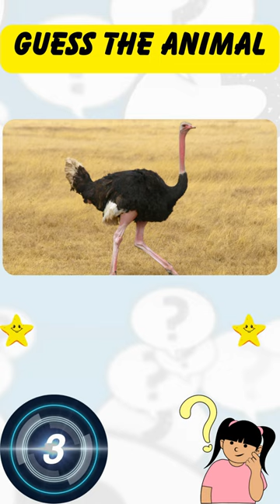Guess the animal-Ostrich animals quiz🤍🤍 |GK questions, quiz and riddles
Welcome to GK questions, quiz and riddles